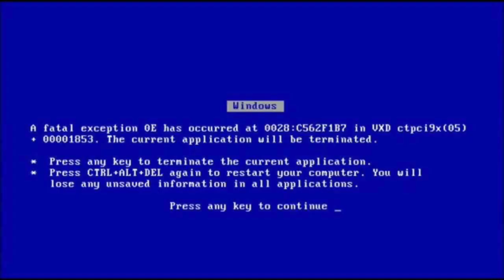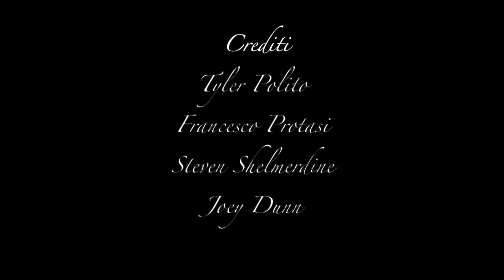Pizza Pie with a Insalata!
This was an italian project that we had to do, and I have great sympathy for every witness to this monster we made. A big thanks to Tyler, Steven, and Joey for their amazing work and help with this project.